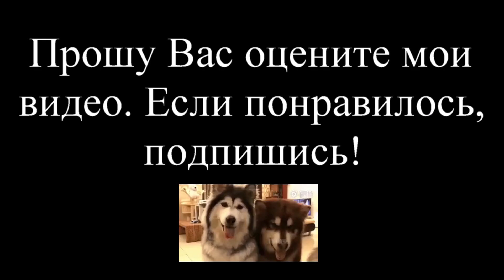Поймали огромную щуку. Рыбинка. Рыбалка на Рыбинском водохранилище.